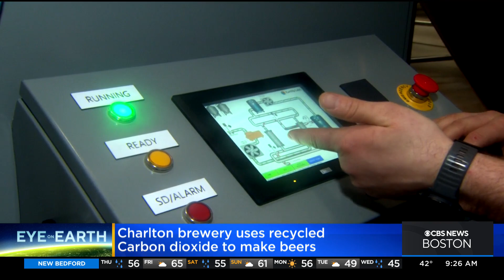Tree House Brewing Company Utilizing Carbon Capture Technology To Combat Climate Change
CBS News Boston's Jacob Wycoff reports.